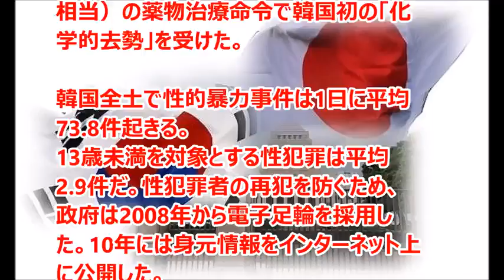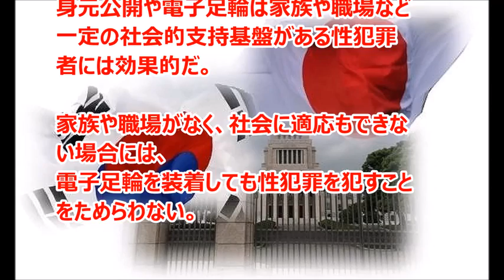【韓国経済最新】化学的去勢に限界？ 打つ手はあるのか